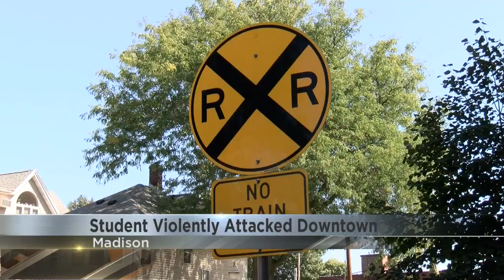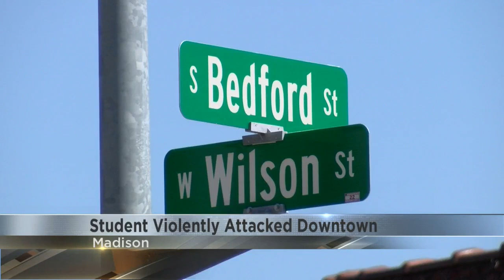UW-Madison student 'brutally attacked' downtown, at hospital in critical condition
The Madison Police Department (MPD) is investigating a "brutal" attack that happened around 3:20 Sunday morning on the 500 block of W. Wilson Street.